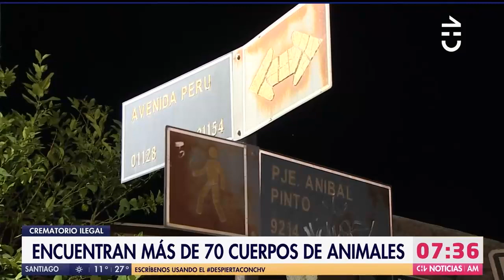LA CISTERNA | Encuentran cerca de 70 cuerpos de animales en crematorio ilegal - CHV Noticias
El lugar habría sido adquirido por una empresa dedicada al rubro, quienes aún estarían tramitando los papeles para trabajar de manera legal. La PDI ya inició una investigación.